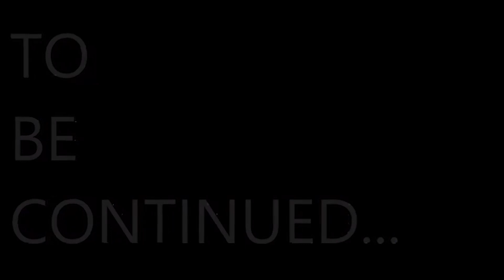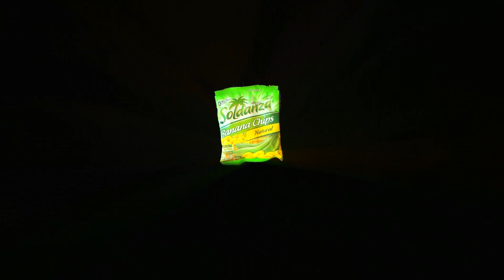Lonewolf Filmz Showreel/Demoreel 2015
Yeah so its been a year now since I've start editing videos , so a decided to make a montage of all the projects i created. please like and subscribe and thanks for watching, i really appreciate the support!!!